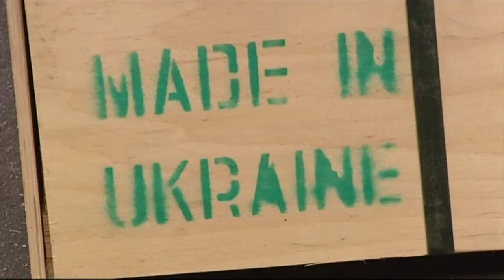Депутаты ограничили продажу лома за границу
Парламентарии завтра снова попытаются поддержать антидискриминационную поправку в Трудовой кодекс, без которой Украине невозможно получить безвизовый режим с Евросоюзом.

Парламентарі завтра знову спробують підтримати антидискримінаційну поправку до Трудового кодексу, без якої Україні неможливо отримати безвізовий режим із Євросоюзом.